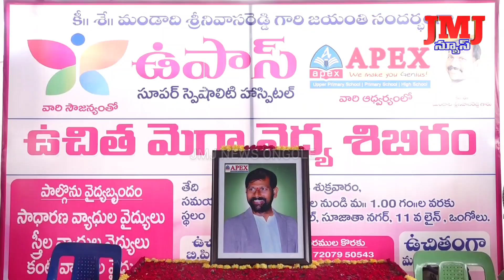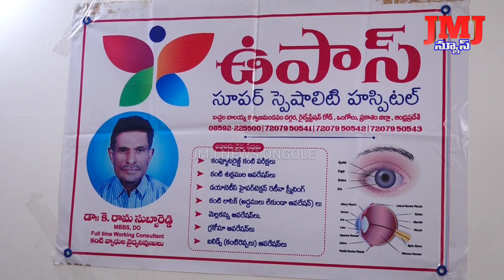అపెక్స్ అధినేత మండాది శ్రీనివాస రెడ్డి జయంతి కార్యక్రమం - ఉపాస్ హాస్పిటల్ ఉచిత వైద్య శిబిరం.